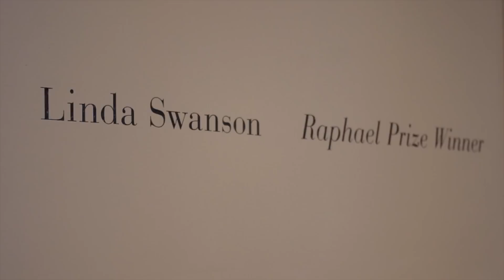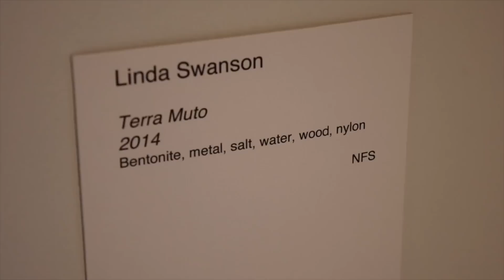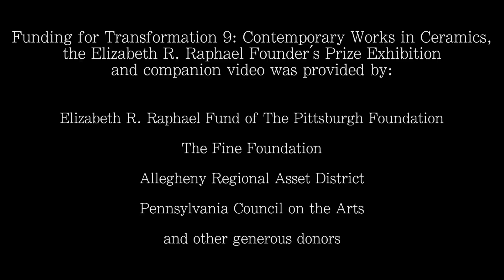Transformation 9: Contemporary Works in Ceramics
Meet the Society for Contemporary Craft's 2013 Raphael Prize winner, ceramic artist Linda Swanson.

Produced by Emily Kurz and David Cherry